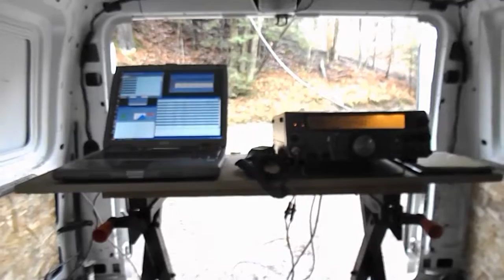AA1SU NPOTA at WR26 November 16 2016 Vermont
Here I am again operating from Great Falls State Park in Troy, VT.  I was on 20 Meters USB.  Conditions were very good.  I had extra time to operate and wound up with a lot of QSOs.

WR26
Missisquoi & Trout Rivers

The Missisquoi and Trout Rivers are renowned for their numerous deep, picturesque bedrock swimming holes. Some, like the Three Holes swimming area on the Trout River in Montgomery, have been featured in publications such as Yankee magazine. Clear waters add to exception scenery. Big Falls is the largest natural, undammed falls in Vermont; it is also a State Park. This geologic feature consists of three separate channels with a total vertical drop of about 40 feet (25 feet being the largest single drop). There is a 225-foot-long gorge downstream of the falls with 60-foot-high walls. The gorge ends in a large pool about 100 feet across with beaches that make for good swimming and an excellent place for a picnic or fall foliage viewing. Geologic values are also an attraction, with blue schists and serpentinites to be found. The rivers support several rare, threatened and endangered species of plants and animals, such as the spiny softshell turtle.

ARRL's National Parks on the Air Event!